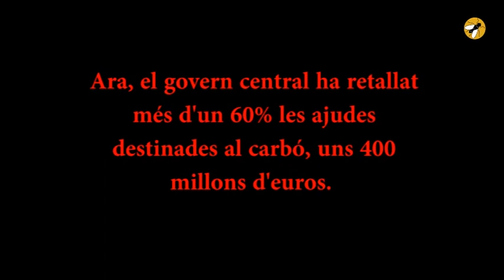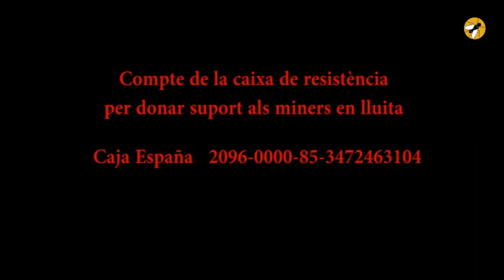Huelga y disturbios mineros en Asturias, León, Aragón y Madrid (con musica) La Tele.cat 2012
video sobre los movimientos, disturbios y huelga de mineros en Asturias, Leon , Galicia , Aragón y Madrid. 2012